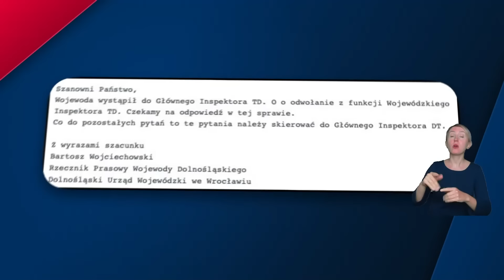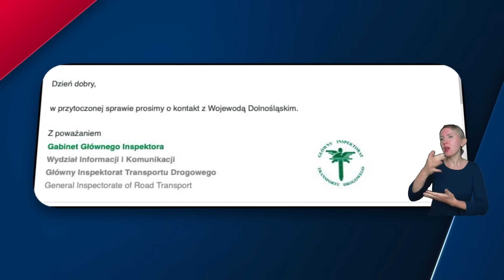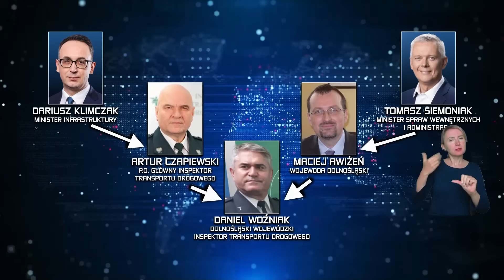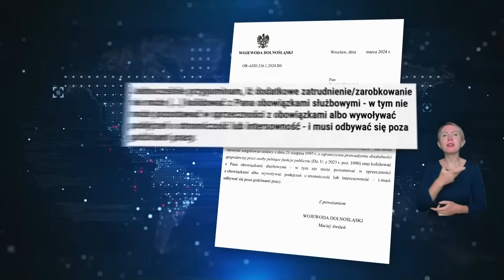Wielki skandal w Inspekcji Transportu Drogowego - urzędnik Tuska sprowadzał zagrożenie na drogach